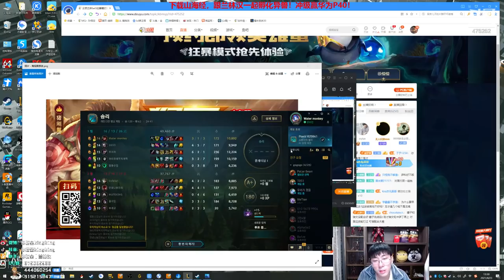【猴哥】蘭林漢悟空：悟空VS銳雯 韓服白金（晉級賽） 卡薩丁看我黑切差點錢（202104025P8）